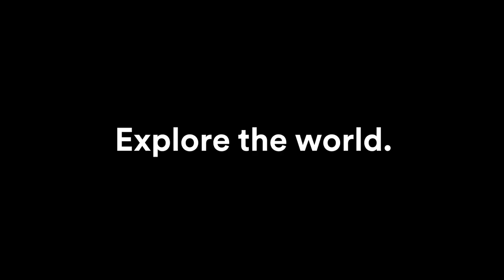Meet the team - Logan Owen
He’s always down to watch “The Office” and he plays a mean game of Uno. 🙌 Get to know Logan Owen, the first American 🇺🇸 to win the U23 Liège-Bastogne-Liège and a frequent traveler to Sienna, Italy.